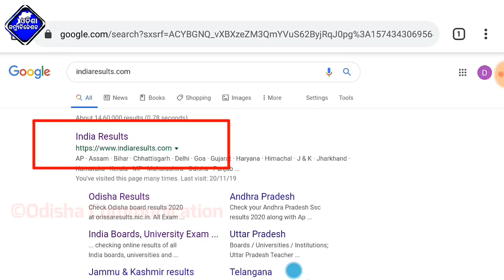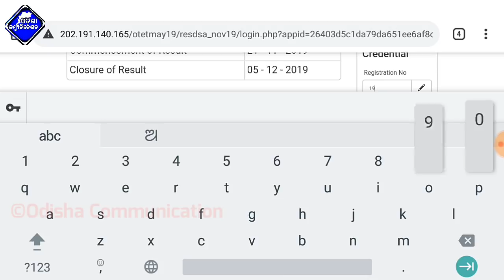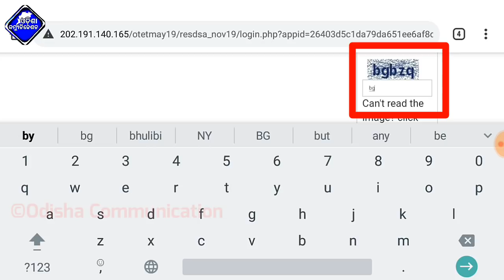Easily Check OTET Result 2019 on mobile/check your otet result 2019/how to check otet result 2019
🖕Download and get Rs:50 instantly Paytm payout📲

 [Trilochan_odisha_communication]